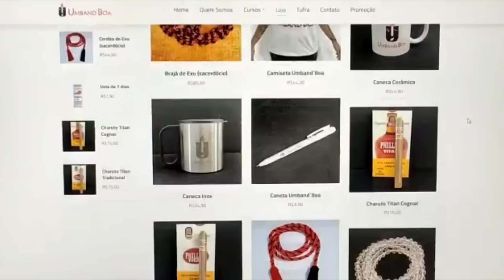PTD nº 681 - Por que a entidade coloca as mãos para trás?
Eis as dúvidas de hoje:

1. Meu esposo chegou do trabalho sentindo calafrios por dentro, dizia não estar bem. Segundo ele, havia bebido 2 cervejas, o que é comum. Percebi que era algo espiritual. Não é a primeira vez que ele incorpora, mas já havia anos que não acontecia. Veio dizendo novamente que era o Marinheiro, que já havia dado o nome de Maroni, pediu cerveja mas eu não tinha, conversou com nossa filha de 4 anos, e queria falar com alguns de seus irmãos. Daí expliquei que ali não deveria fazer isso, pois são muito preconceituosos. Naquele momento eu fiz o que minha intuição mandou: rezei para que não viesse nenhum kiumba. Com muito custo a entidade foi embora e depois ele nunca lembra de nada, até filmei pra ele acreditar. Visto que ele não cuida da mediunidade, por medo da família, o que posso fazer para ajudá-lo? Também sou médium e não desenvolvo, mas tenho fé em meus guias. O que fazer quando isso acontecer?

2. Por que geralmente as entidades de Umbanda, quando se manifestam nos médiuns, em sua grande maioria colocam os braços nas costas. Ou seja, os braços ou um dos braços para trás. Isso tem fundamento?